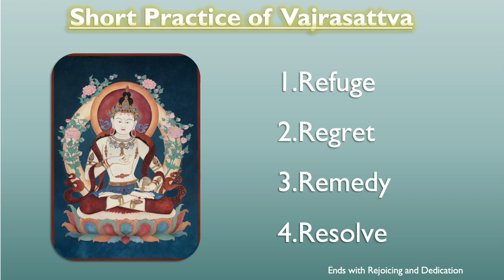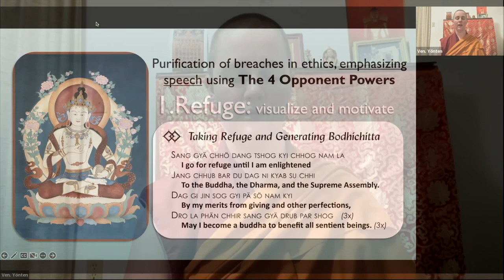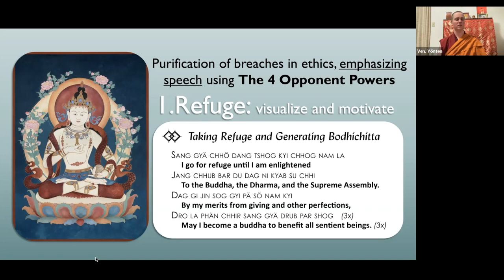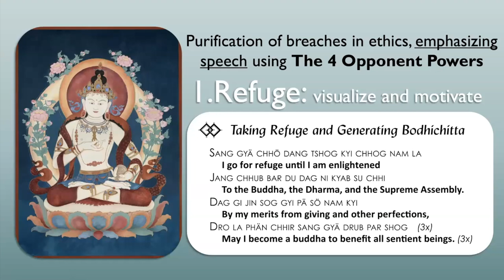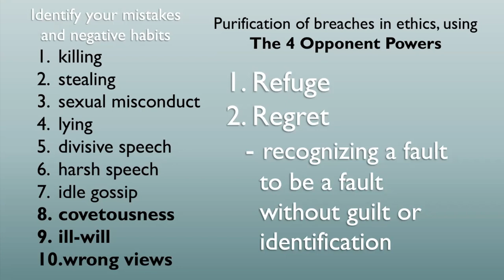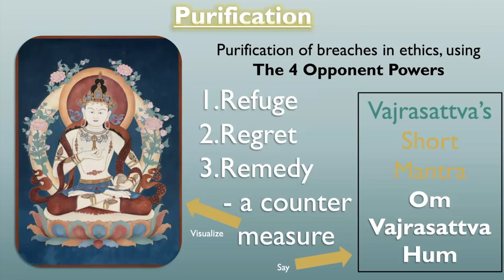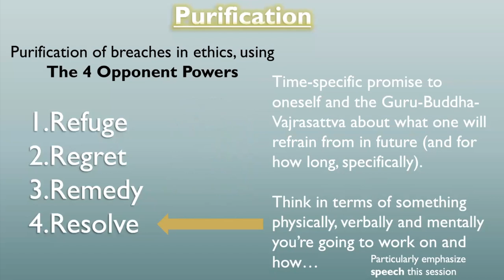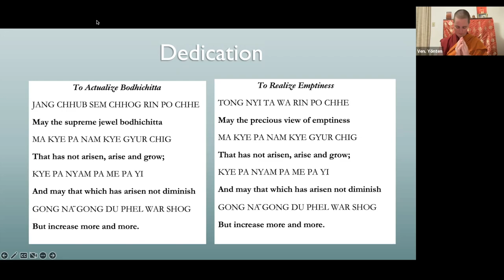6th Session_Purification Retreat-Simple Vajrasattva Practice with short mantra